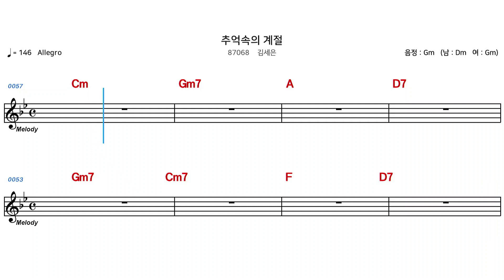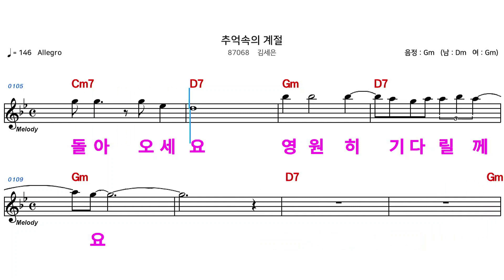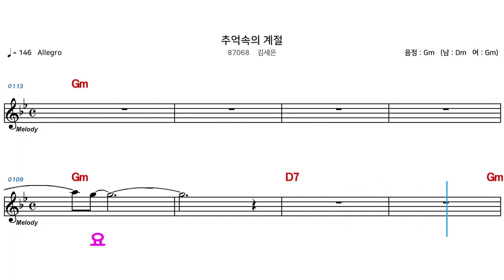(MR) 87068 추억속의계절 - 김세은